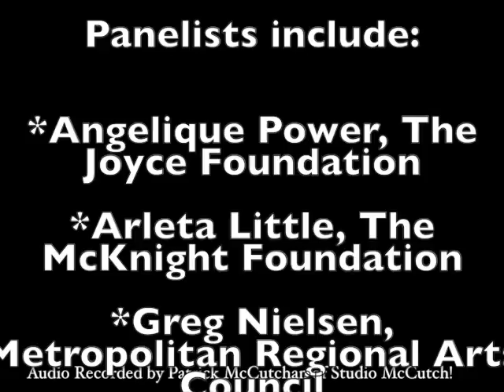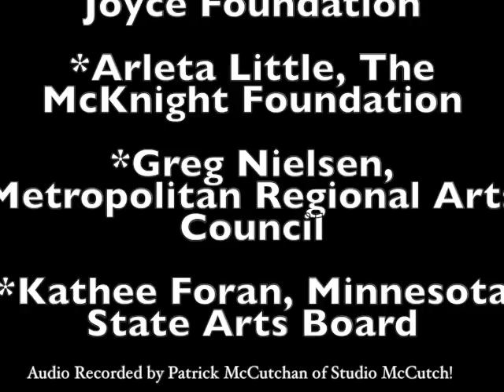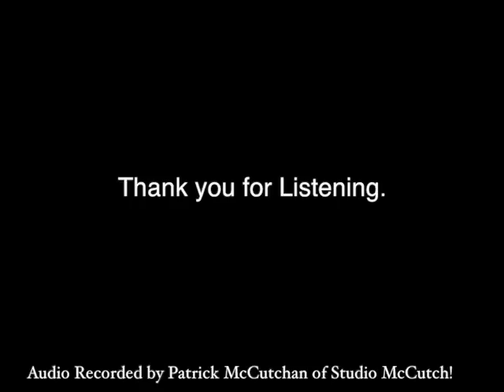Waiting for the Dough 2016 (Audio Only)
Panel and information sharing about individual artist funding opportunities. Program representatives from area foundations (listed below) will share their funding interests and guidelines, including new initiatives and high-priority focus areas.

Panelists include:
Angelique Power, The Joyce Foundation
Arleta Little, The McKnight Foundation
Greg Nielsen, Metropolitan Regional Arts Council
Kathee Foran, Minnesota State Arts Board
Additional funders to mingle with are:
Eleanor Savage, Jerome Foundation
Sarah Lovan, The McKnight Foundation

Recorded by Patrick B. McCutchan of StudioMcCutch.com